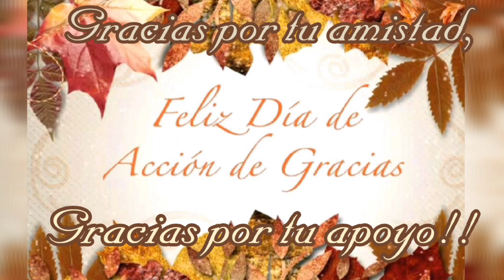POLLO al horno (Video especial) DIA DE ACCIÓN DE GRACIAS🦃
Amigooooos! Feliz y bendecido dia. Aqui en Estados Unidos hoy celebramos el dia de accion de gracias. No podia dejar de agradecerles todo el apoyo que me an brindado, GRACIAS por cada minuto de su tiempo que me an regalado, por cada lindo comentario, GRACIAS por su amistad y sobre todo GRACIAS por permitirme seguir en esto! les mando un abrazo💜 Ustedes se an convertido en mi familia virtual, y a pesar de que no conozco a muchos de ustedes personalmente les tengo mucho cariño y los recuerdo siempre... Lindo dia!
FELIZ DIA DE ACCION DE GRACIAS!
Aqui les dejo esta receta del pollo al horno super facil y deliciosa.
INGREDIENTES:
*Pollo
*Aceite de olivo
*Papas
*Cebolla
*Mantequilla
*1/2 taza de agua(Opcional)
*Sal de ajo
*Sal de cebolla
*Cominos
*Oregano
*Sazonador de Pollo
*Zasonador para todo tipo de carne
*Pimienta negra molida
*Sal